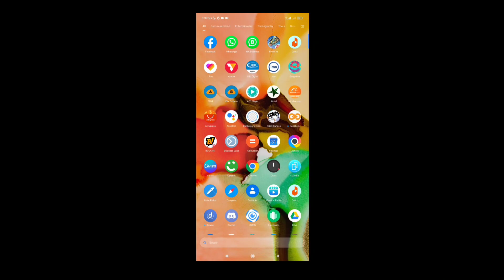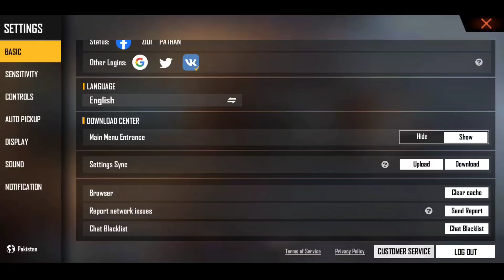How To Secure Free Fire ID || How To Transfer Free Fire ID || How To Unban Free Fire ID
✌️ZIIDI PATHAN GAMING✌️